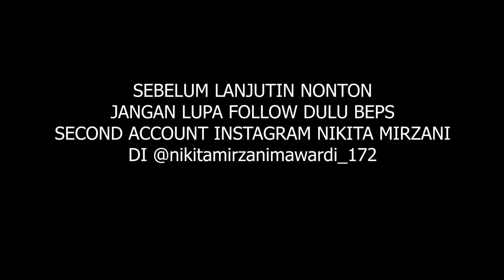INGAT MIMI PERI DARI KAYANGAN ?? BEGINILAH NASIBNYA DAN RUPANYA SEKARANG !!!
Haii Beps...
Episode kali ini nikita mau ngobrol ngobrol sama mimi peri dari kayangan nih !!!
wahh wahh masih pada ingat kan beps sama dia ??
kira kira seperti apa ya nasibnya sekarang ??
dan gimana sih keseruannya ???
Simak terus beps.